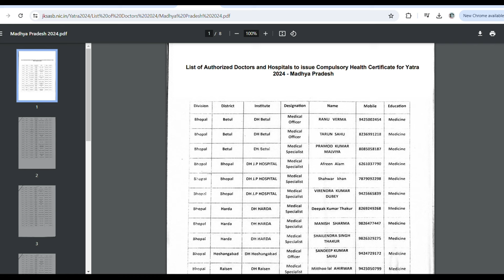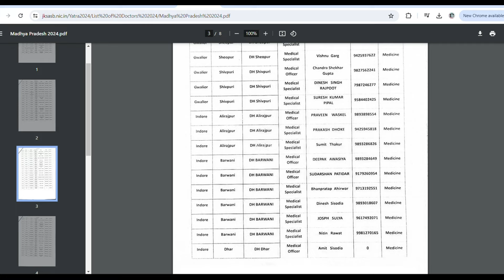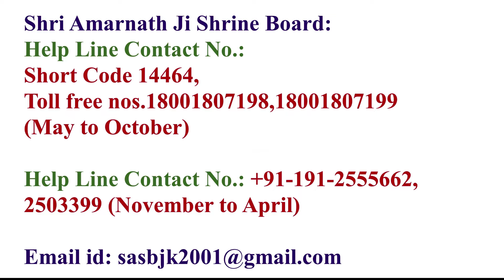Shri Amarnath Ji Yatra 2024 | जिस हॉस्पिटल का नाम लिस्ट में है क्या उसी से मेडिकल बनवाना जरुरी है?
Shri Amarnath Ji Yatra 2024 | जिस हॉस्पिटल का नाम लिस्ट में है क्या उसी से मेडिकल बनवाना जरुरी है? | Amarnath Yatra 2024